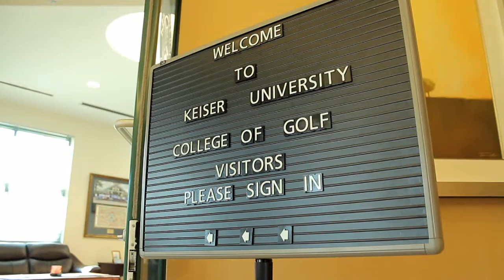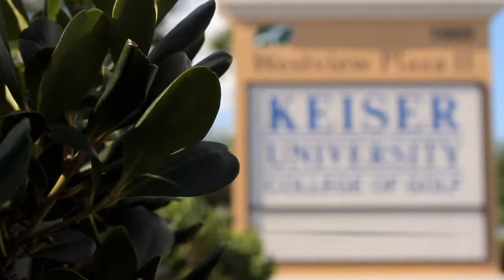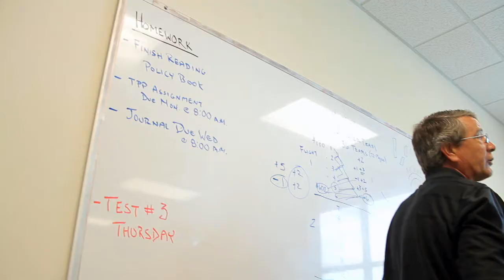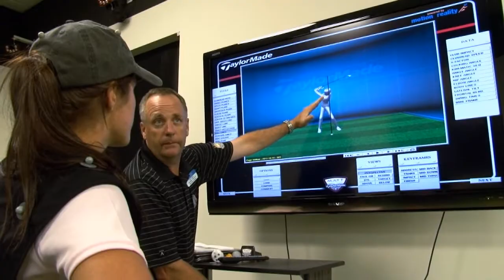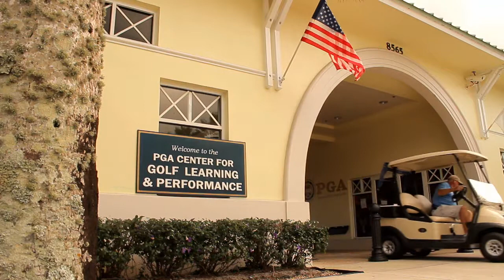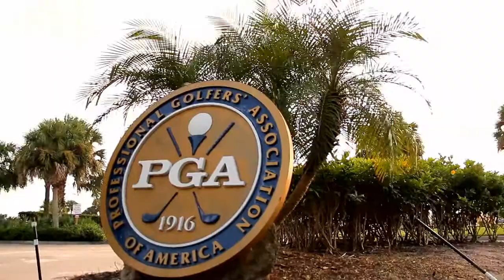Keiser University - College of Glof Promotional Video 2012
Promotional Video produced for Keiser University College of Golf. For recruiting purposes.